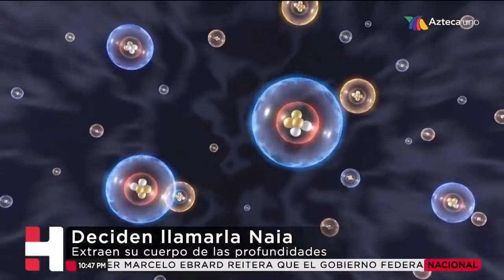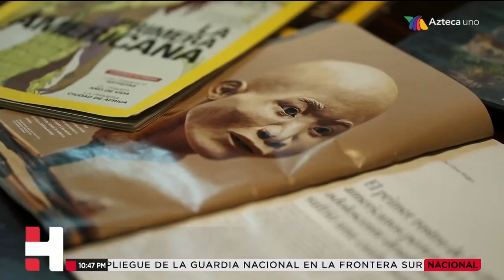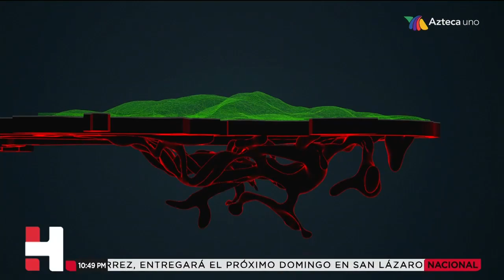¿Quién es Naia?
LoMásVisto Los restos de Naia permanecieron por miles de años en esta caverna de Quintana Roo, pero gracias a estos tres buzos hoy podemos conocer a uno de los primeros rostros que colonizaron América.